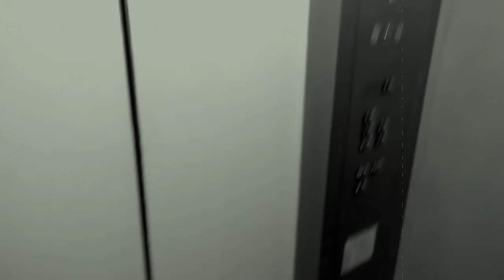CUBICLE- "Stoned Robotics" skate video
CUBICLE - Stoned Robotics©
w/skaters Dex & David
video F5X video